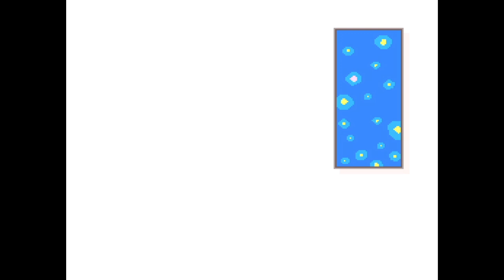100% , MG5, Jumping & Boss Butch | 💛 Kirby's Dream Land 3 #13 [ENDE]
100% , MG5, Jumping & Boss Butch | 💛 Kirby's Dream Land 3 #13 [ENDE]

Auch wenn dieses Bonusvideo ein wenig unstrukturiert war, hoffe ich dass es euch gefallen hat :D

 🎮Spiel: Kirby's Dream Land 3
⌨Plattform: SNES (Switch Online)
 ❔Genre: Jump n Run

⏲️Timestamps:
0:00 "False Ending"
3:16 Wie bekommt man die 100%?
3:50 Super Nes MG5
8:20 Jumping
15:12 Boss Butch (Cut)
25:20 100% + Theater Mode